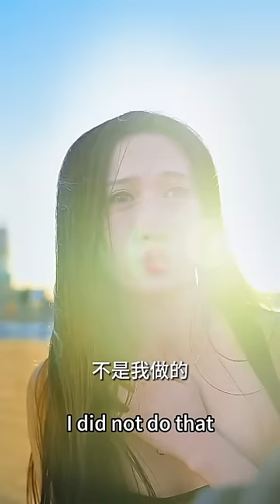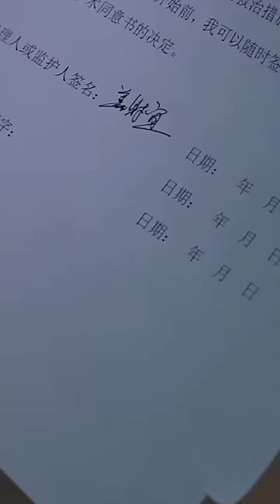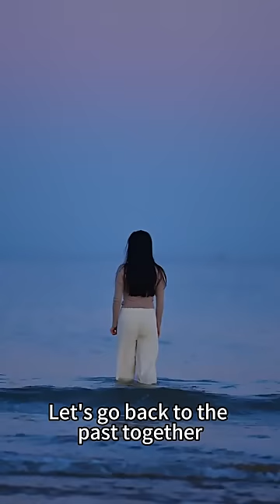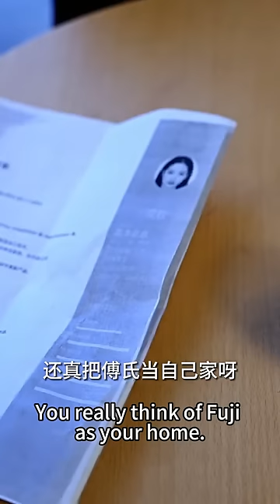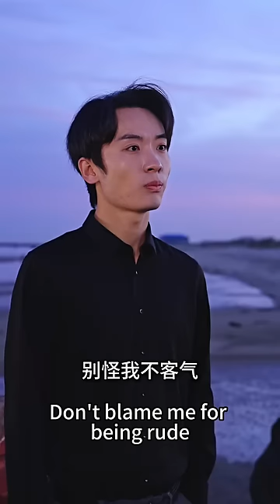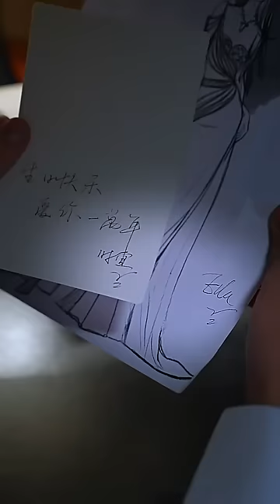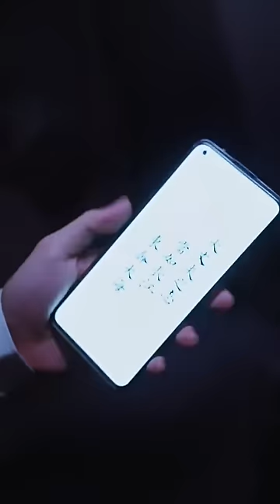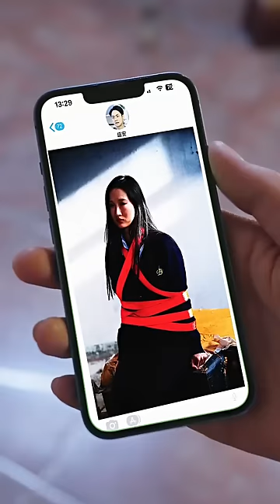【完整版结局】一場誤會，傅景琰把時宜綁在身邊摺磨還羞辱她的孩子是野種，時宜徹底死心假死脫身；兩年後以頂級設計師的身份霸氣回歸，看到她和其他男人出雙入對，他再也無法欺騙自己後悔求和！熱播短劇